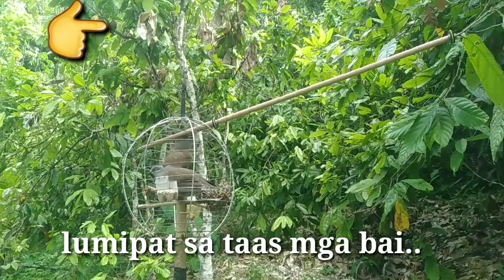Hunt #17 Gamit ang bagong pulot..